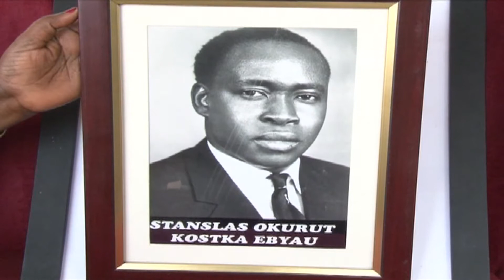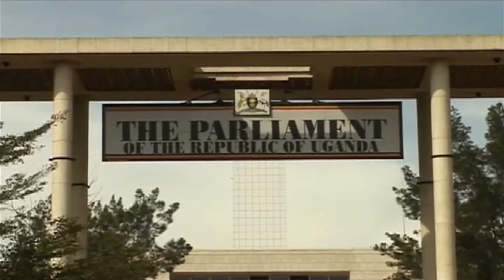Stanslaus Okurut bba wa Minisita Mary Karooro Okurut afudde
Amawulire agatali ga sannyu ge g'okufa kw'eyaliko minista wa Uganda mu bitongole eby'enjawulo Stanslaus Okurut era nga ye bba wa minista w'ensonga z'ekikula ky'abantu Mary Karoro Okurut. Okurut ono abadde atawanyiziibwa ekirwadde ky'omutima okumala akaseera akawerako. Ajjukirwa nnyo mu biseera abayekera ba Uganda People's Army abaali mu bitundu bye Teso gy'asibuka bwe yagendayo okuteseganya nabo kyokka ne bamuwambirayo.